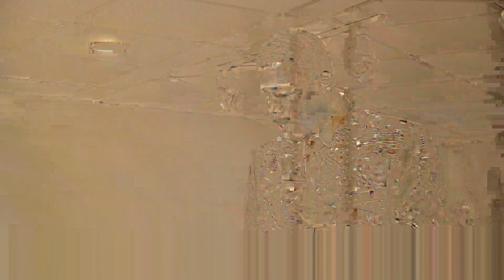Senior Pastor Jon D. Jervey - Healing A Broken Heart - May 19, 2013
Senior Pastor Jon D Jervey - Healing A Broken Heart
Spirit & Truth Deliverance Ministries, Inc.
Wilmington, Delaware